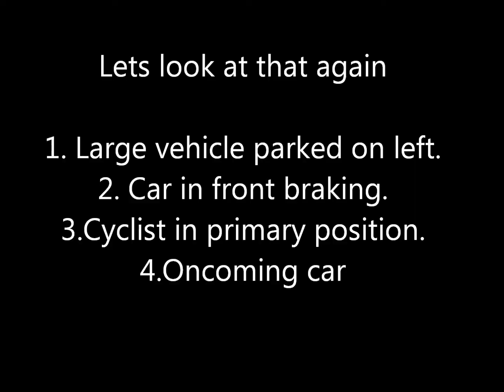MGiF W4 YES Midland Quarry products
Judging by the Reg No this is probably an owner driver but when the vehicle carries the livery of the company your contracted to it is a bad advert for them.